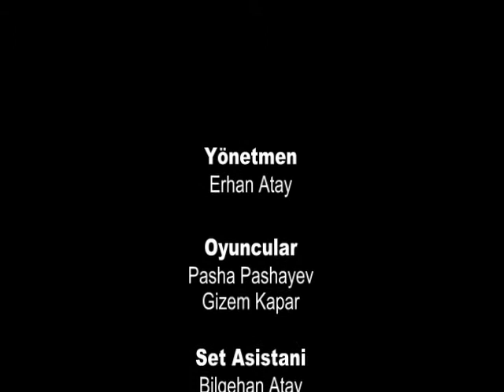Portatif Bez Ayakkabılık (t)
Portatif Bez Ayakkabılık tanıtım ve kurulum filmi

Ürünlerimizi incelemek ve sipariş vermek için web sitemizi ziyaret edebilirsiniz.